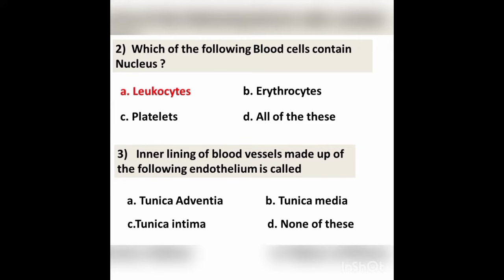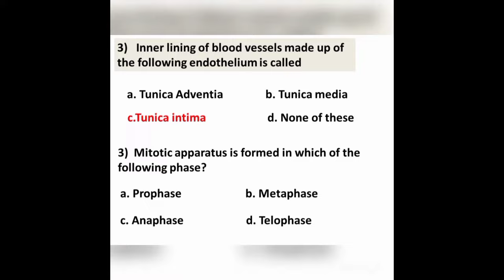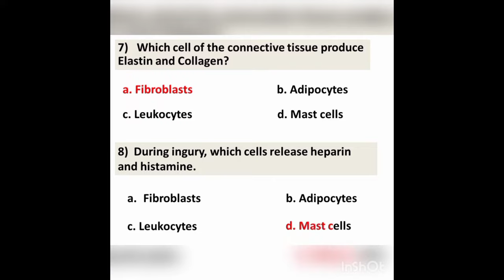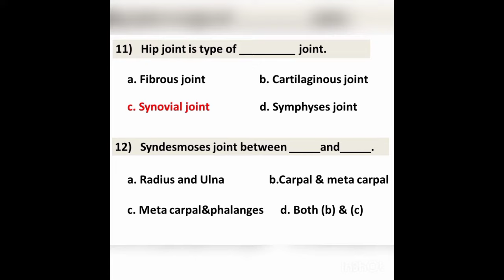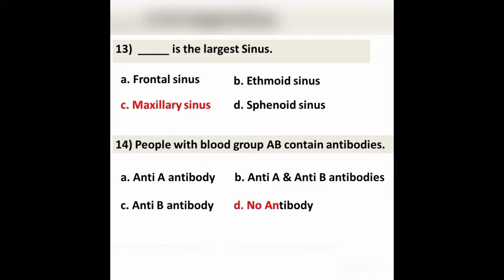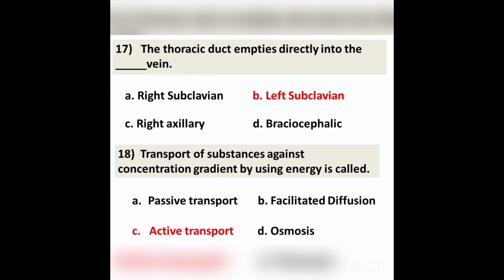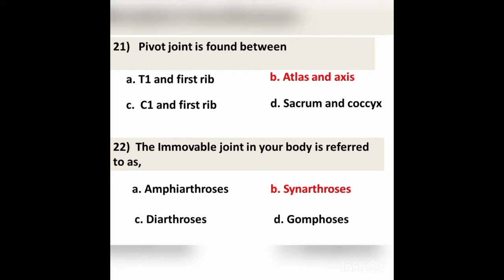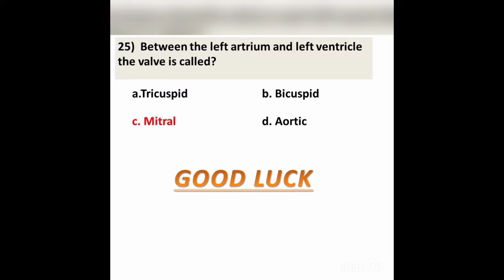Human Anatomy & Physiology # Past paper ( part -1) KMU..